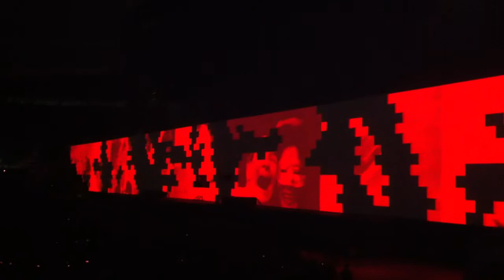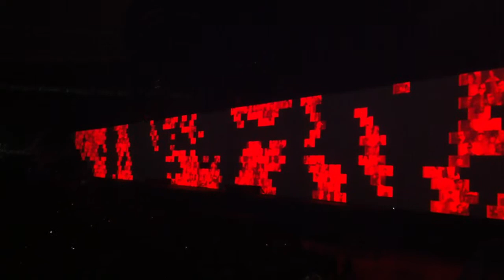Another Brick In The Wall (Pt. 3) & Goodbye Cruel World - Live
Roger Waters performt die legendäre Pink Floyd Show "The Wall" im Wiener Ernst-Happel-Stadion
23. August 2013

Roger Waters performing the legendary Pink Floyd Show "The Wall" in Viennas Ernst-Happel-Stadium
23rd August 2013